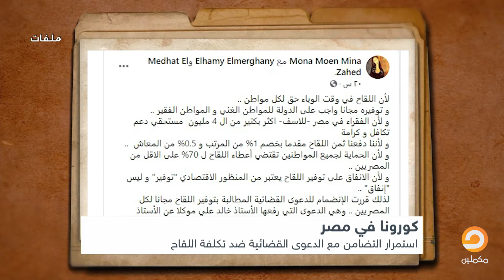لما الدكتور يموت مين هينقذ المواطن.. سيد توكل يفضح فشل منظومة وزارة الصحة في مصر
قناة مكملين